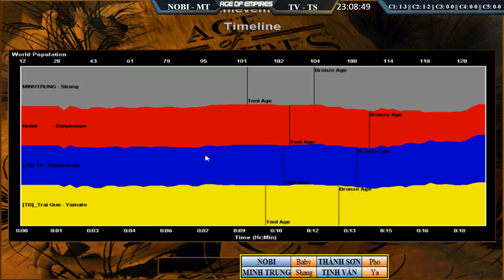2vs2 - C2T3 || NoBi, Minh Trung vs Thành Sơn, Tịnh Văn ngày 07/04/2018